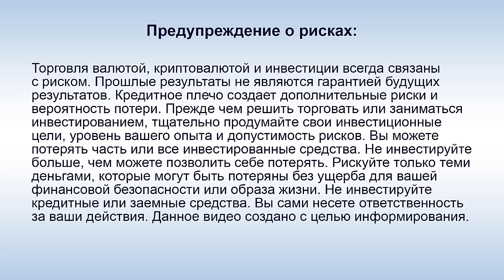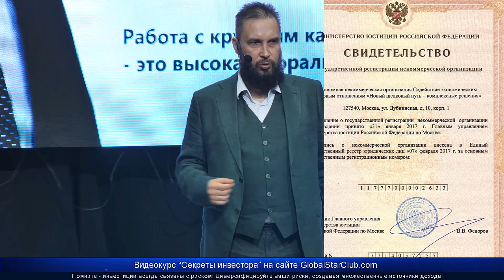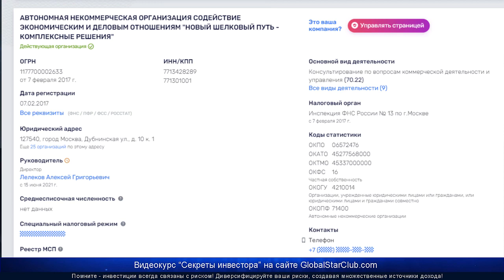IT Smart Money - А. Г. Лелеков: "Готовится договор оферты между участниками и юрлицом"